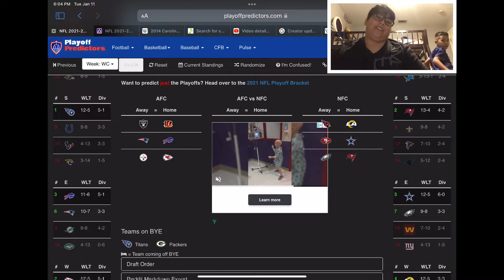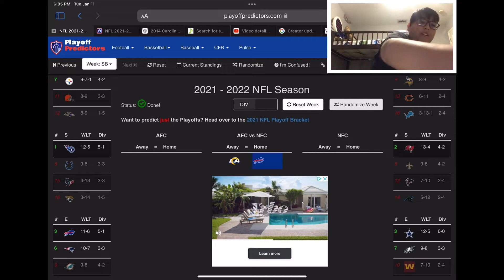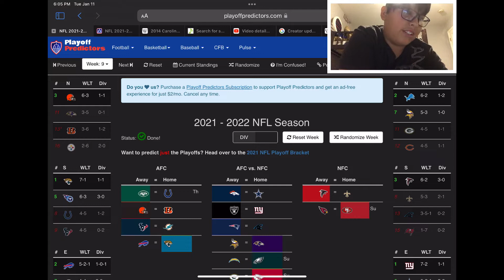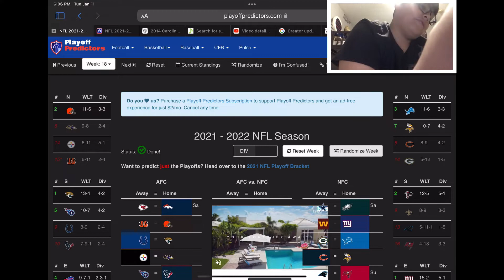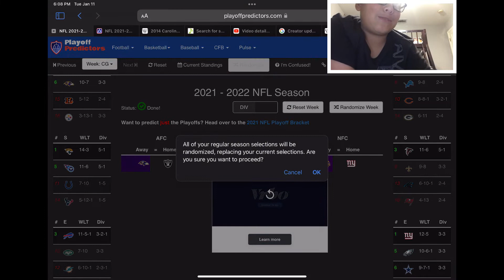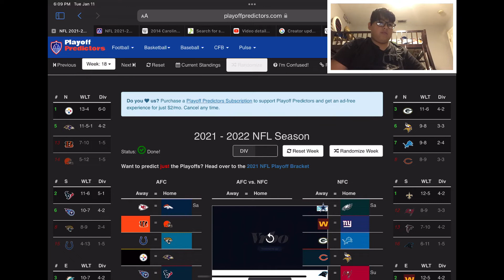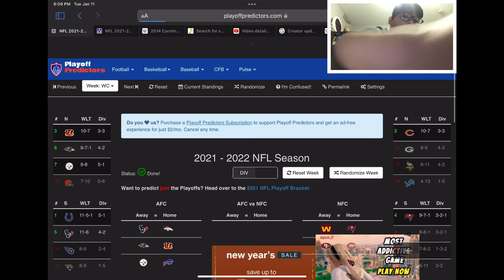The NFL Playoffs But Its Randomized